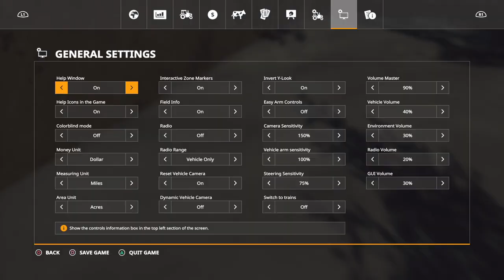Ep 49, New Woodshire, PS4, Free Fertilizer , FS19, Goal of $10 million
Using more of our free fertilizer to prep the fields.
We are in New Woodshire, on Farming Simulator 19.
 I play on a PS4.
My goal for this series is to reach $10 million.
I will do some forestry but mostly Farming. I plan to raise pigs and chickens.